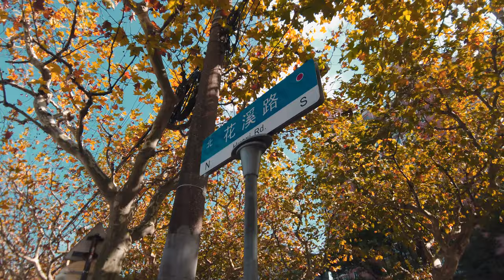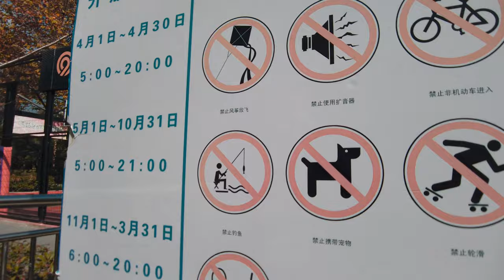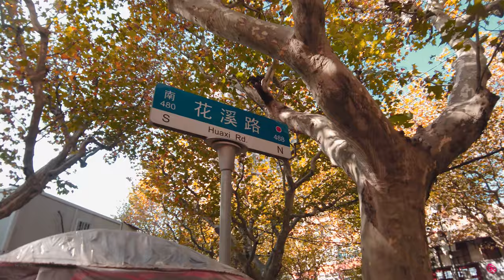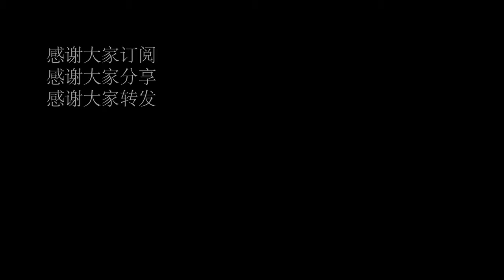【4k】Walk shanghai\曹杨新村-花溪路-曹阳公园-兰溪青年公园\漫步在上海\Walk china\ SHANGHAI STREET \上海の街